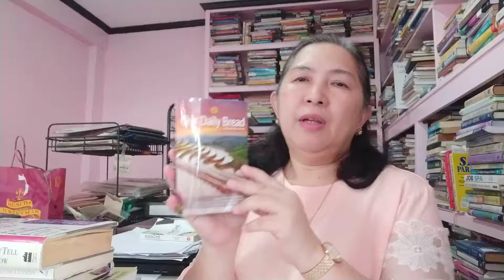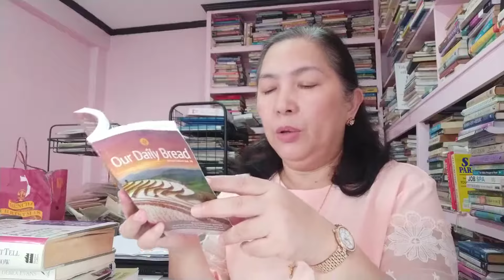Our Daily Bread_Jesus knows why